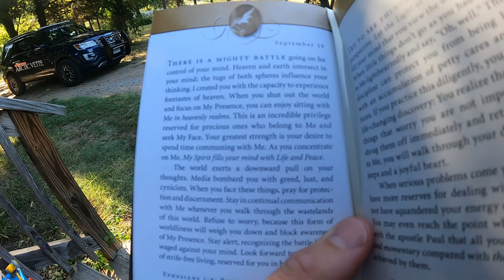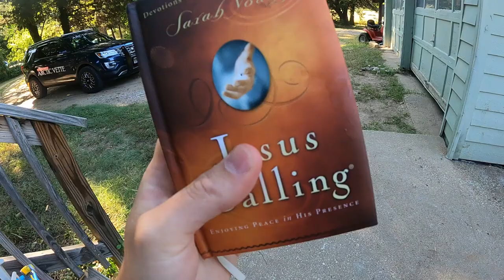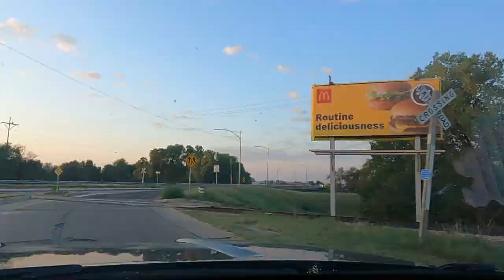Day Trip to Tulsa Oklahoma - Daily Vlog